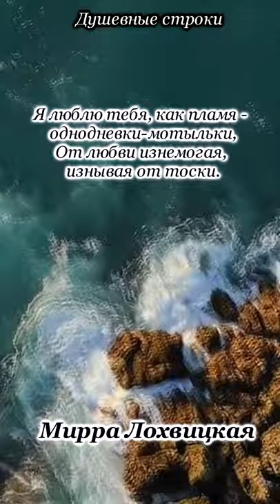Я люблю тебя... Самые душевные строки...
Короткий стих о любви, который обязательно стоит послушать. Мирра Лохвицкая - русская поэтесса с тонким душевным состоянием, которое передаёт слушатель своими стихами.